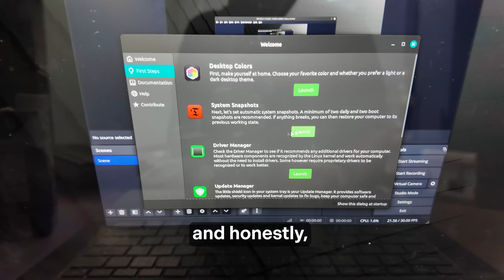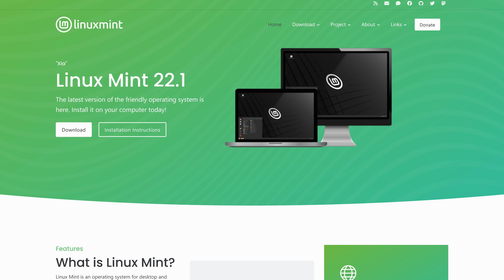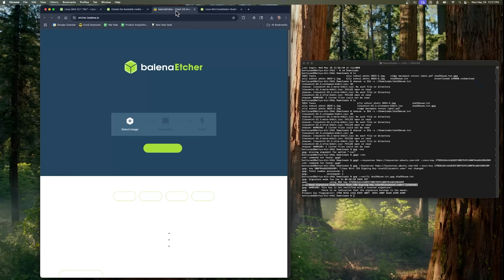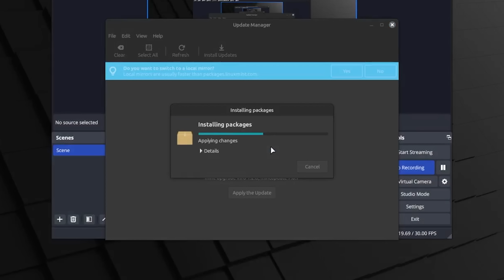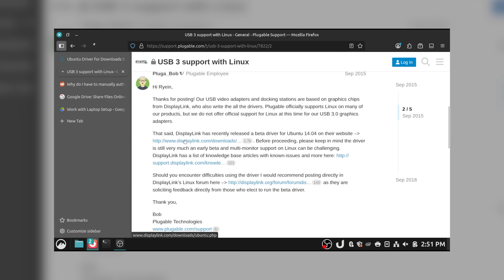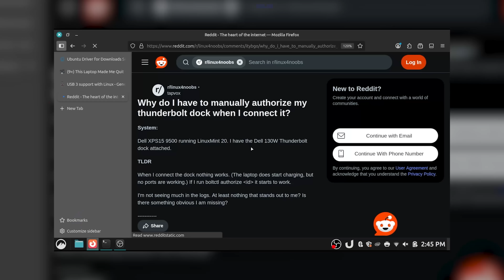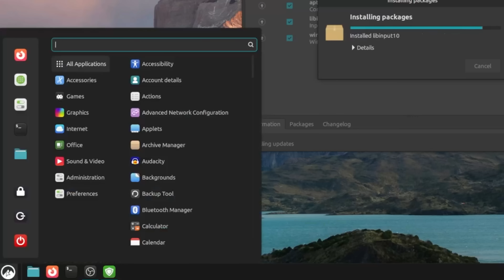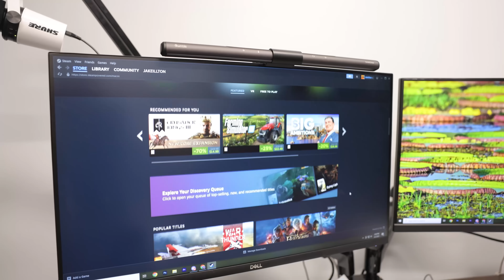Trying Linux as a Complete Beginner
After quitting Windows and switching to Mac, was that a huge mistake? Should I have just gone straight to Linux? Well, I installed Linux on an old laptop and tested it for myself.

Jake and Betty, LLC is a participant in the Amazon Services LLC Associates Program , an affiliate advertising program designed to provide a means for sites to earn advertising fees by advertising and linking to amazon.com and mechanicalkeyboards.com. As an Amazon Associate, I earn a commission from qualifying purchases. All prices and star-ratings mentioned during the videos are at the time of purchase and what it was when we bought it, they may not be representative of the current data involving the products specified. Links starting with geni.us will most likely lead to Amazon.